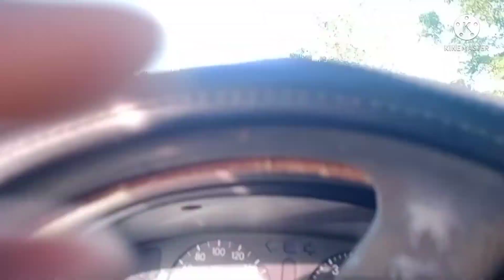Maglaro at Magsaya/christmas2021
Our Ward Christmas Program at the beach.Enjoy our first time face to face activity as ward,.